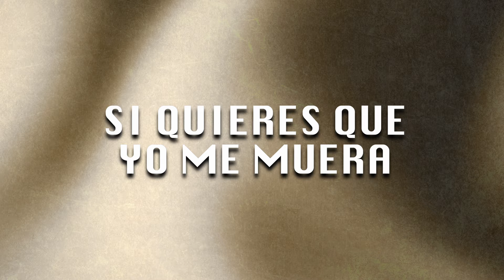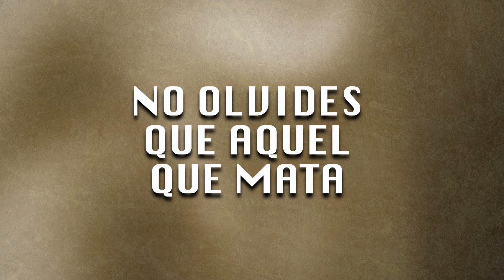Luis Y Julián Jr., Los Del Carril - Gracias Porque Volviste (LETRA / En Vivo)